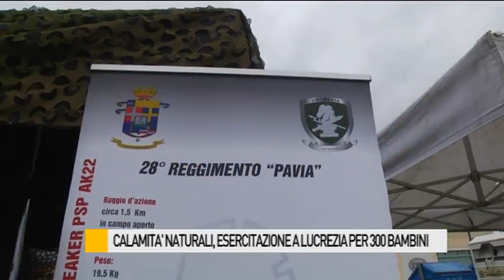Calamità naturali, esercitazione a Lucrezia per 300 bambini